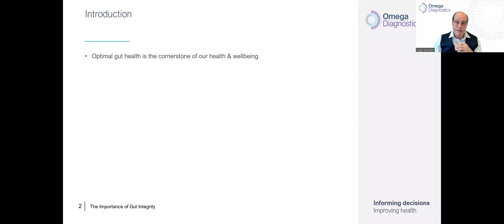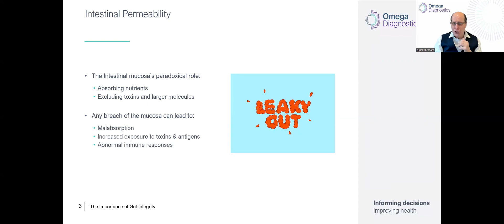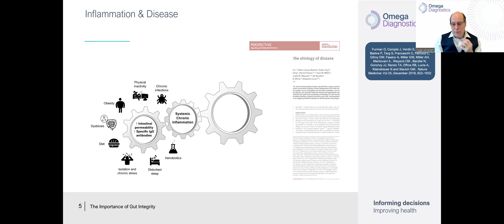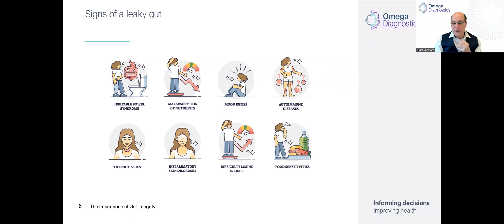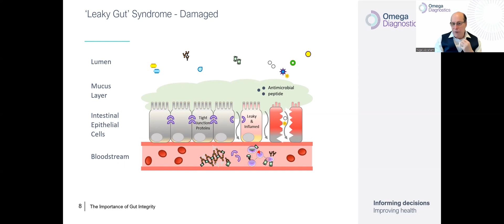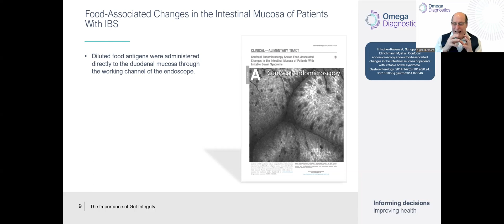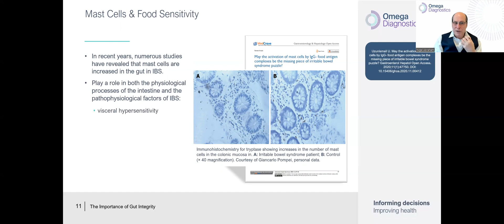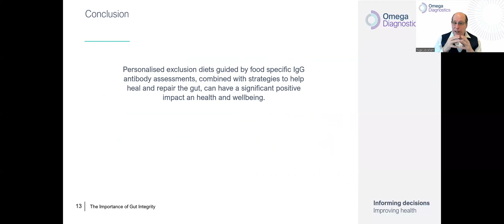The Importance of Gut Integrity. Gut Permeability at a Glance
An enlightening video on the role of intestinal permeability in health and disease, including the role of IgG food sensitivity.

Dr Nigel Abraham PhD, FIBMS
Scientific & Laboratory Director for CNSLab
• Lead Researcher for Omega Diagnostics in Food Allergy & Sensitivity
• A state registered developmental Biomedical Scientist, specialising in immunology and functional medicine. Trained originally in pathology at St. Georges Medical School, London and went on to study Immunology at the University of Surrey.
• Qualified for FIBMS in Haematology, MSc in Immunology for disease control and PhD in Cellular allergy & allergic mediators.
• A specialist in allergy and food sensitivity and has been involved in extensive post doctorial research in the field of chemical mediators of allergic disease and IgG mediated inflammatory mechanisms.
• A Fellow of the Institute of Biomedical Science and a chartered scientist. A Fellow of the Royal Society of Medicine
• A lecturer at several universities as well as regularly holding seminars and presentations as part of the continuing professional development for practitioners. Has been involved in many research projects and have published a number of scientific papers.
• Specialties: One of the most experienced and well-known Functional Medicine professionals in the UK. Lecturer in Allergy & Food Sensitivity, Salivary Hormones, Digestive Pathology, and the microbiome.